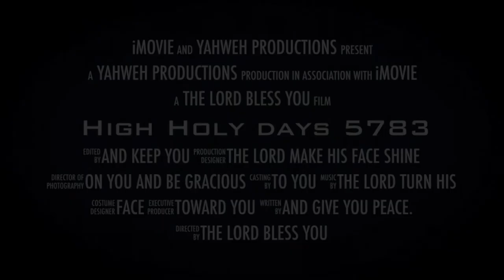High Holy Days 5783 Trailer